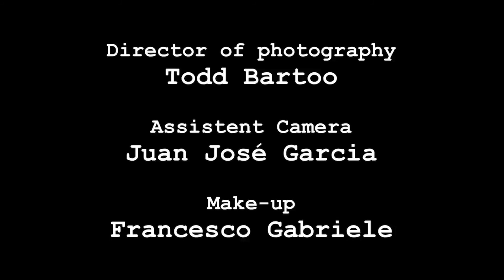UCLA: Character Shot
Director: Nicola Fabbi
Actor: Francesco Gabriele
Director of Photography: Todd Bartoo
Assistant Camera: Juan Josè Garcia

Shot in Los Angeles on January 2013
UCLA 2013